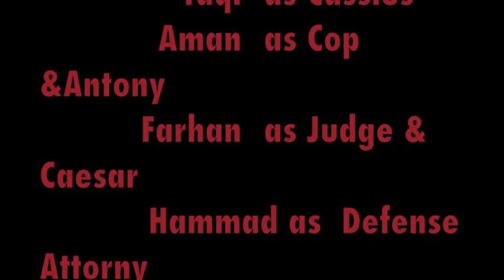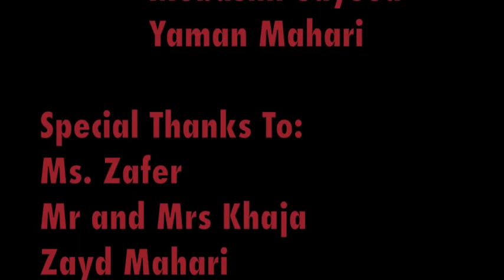Julius Caesar's Trial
school project